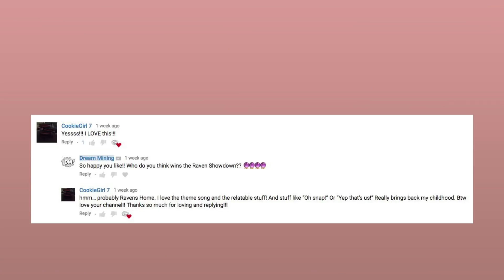Ever After High + Winx Club = ??? | Mashup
Once upon a time, there was a magical Mashup between fairies and fairytales! It's time for EAH + Winx Club! With Raven Queen, Bloom, Ashlynn Ella, Flora, Duchess Swan, Cerise Hood, Aisha, Melody Piper, Musa, Cedar Wood, Tecna, Dexter Charming, Sky, Hunter Huntsman, and Brandon, who wouldn't love this mashup?

Connect with Dream Mining:
Musical.ly: @dreammining

About Dream Mining:
If you love all things awesome, then you found the right channel! Every Tuesday, we've got vlogs that show you everything from Disney Princess-inspired DIYs to funny Musical.lys and Snapchats! Come back on Thursday for Character Mashups and VS with your fave shows and movies like the Powerpuff Girls, Moana, My Little Pony, Beauty and the Beast, and more!